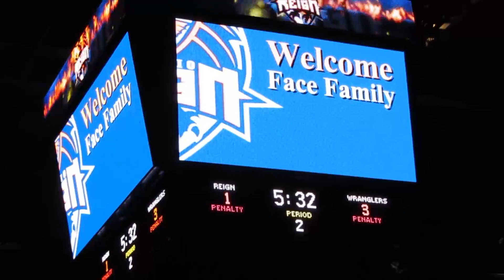Family night out-Hockey!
Our Saturday night at the Ontario Reign. They lost, but as you can see
here, we won!